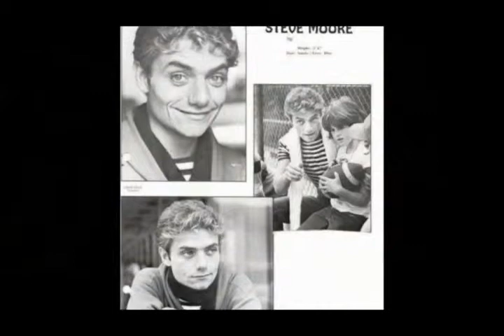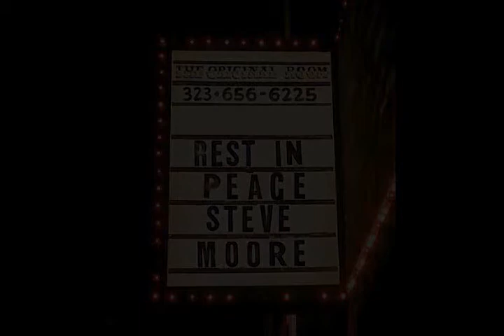Steve Moore 1954-2014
Steve Moore memorial video.  Steve was a stand-up comic, paid regular at The ComedyStore, as well as being thier house pianist.  This is the memorial video that played at his service.